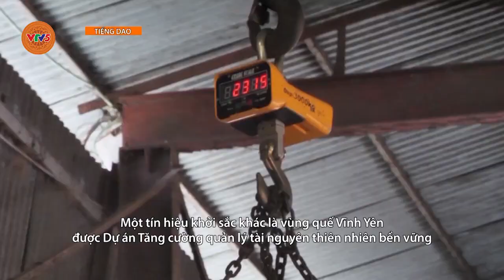[TIẾNG MÔNG] NÔNG DÂN HUYỆN BẢO YÊN LÀO CAI KHỞI SẮC TỪ TIÊU THỤ SẢN PHẨM QUẾ | VTV5